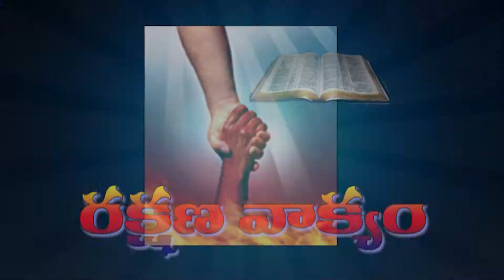Bro Sai త౦డ్రియైన దేవుడు Thandriana Devudu 11 07 2018 P2